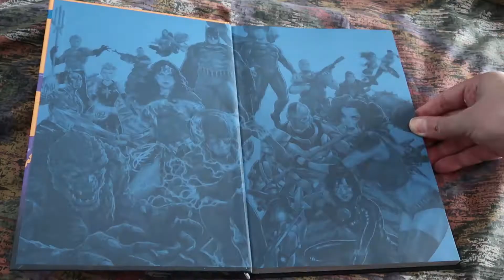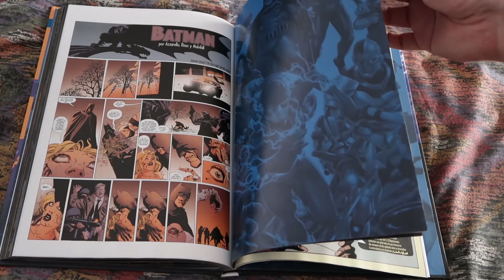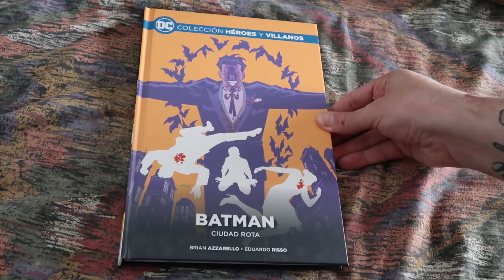BATMAN: CIUDAD ROTA | COLECCIÓN HÉROES Y VILLANOS VOL.15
Buenas!!!
Hoy en el canal hablamos de Batman: Ciudad rota. En este caso volvemos a la colección Héroes y Villanos de Dc Comics en su entrega número 15.

Whakoom: alexgar2